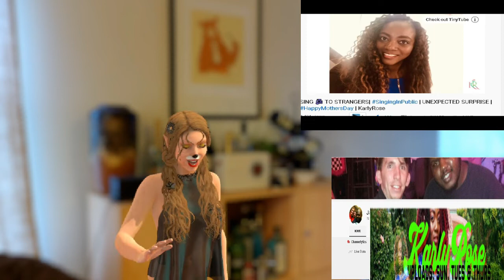kARLY rOSE pARDOY VIDEO tHIS HOW WE DO IT